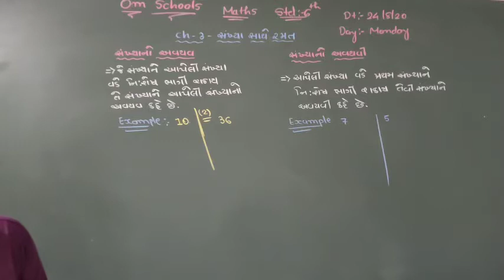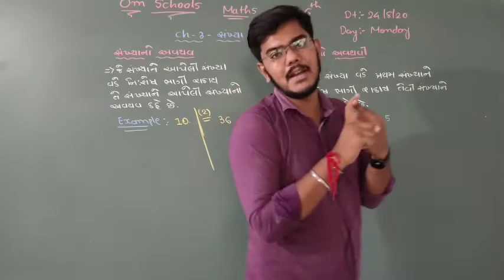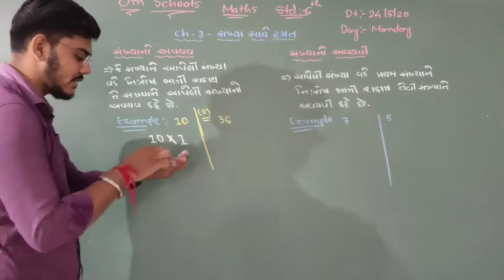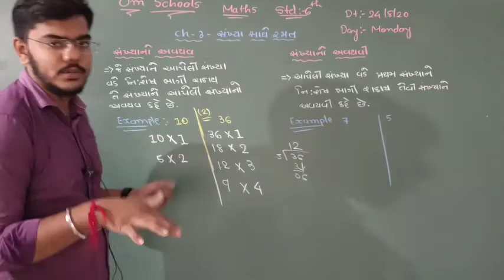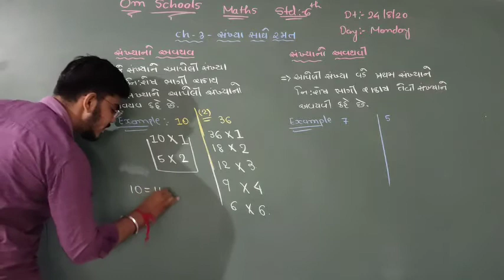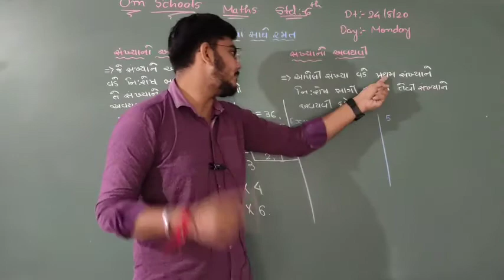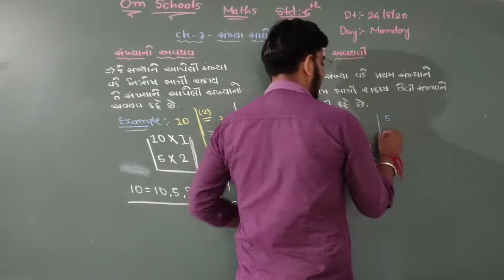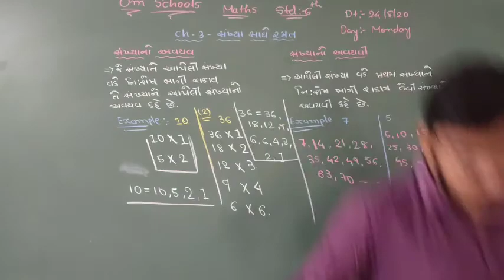24-08-2020 પાઠ-3 સંખ્યા સાથે રમત ભાગ-1